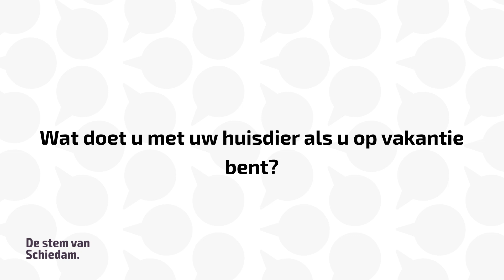SCHIE TV: De Stem van Schiedam: Wat doet u met uw huisdier als u op vakantie bent?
De vakantieperiode is al even onderweg, en dat betekent naast een toegenomen aantal vliegreizen en volle campings ook dat meer en meer huisdieren bij het asiel worden aangeboden of in het wild worden achtergelaten. Reden genoeg om de Schiedammer eens te vragen wat zij doen met hun huisdier als ze op vakantie gaan.